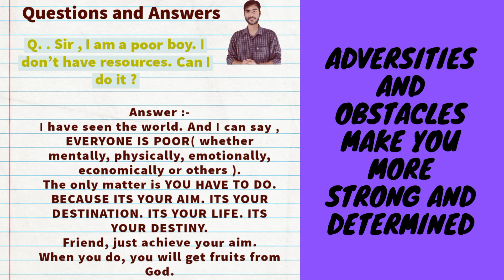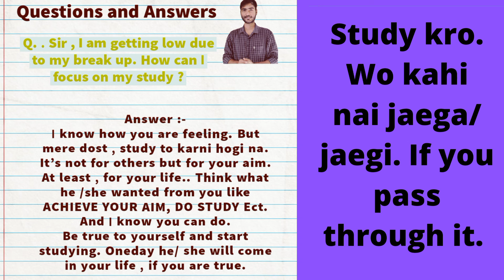JNU / DU -2022 | GUIDENCE about JNU/DU entrance | Your questions my solution | By Mukta Mani Maurya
Hello Friends

I have decided that I will try to answer your queries.   you can ask me your problems about study and even your life.  I will try my best to give you suggestions and improving your situations.

My channel will try to provide you solutions about study and whatever problems you are facing of.

Share your issues with me.  I will give you solutions through my videos with your name.